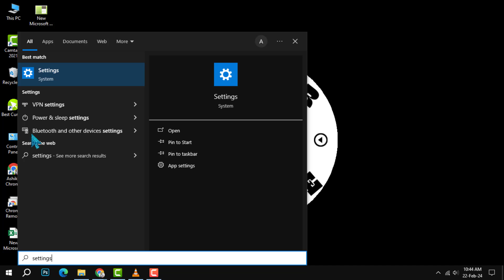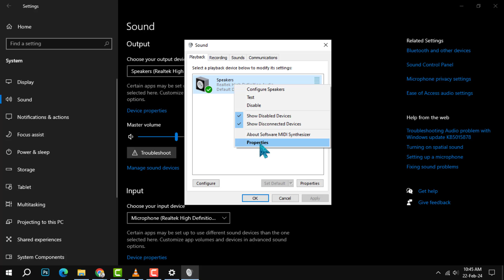How to Turn Off Spatial Audio - Simple and Effective Solution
Do you want to turn off spatial audio on your device? Do you need a simple and effective solution to disable this feature? If yes, then this video is for you. In this video, I will show you how to turn off spatial audio using a few easy steps. You don't need to access any complicated settings or menus. Just follow the steps in this video and you will be able to turn off spatial audio in no time. This method works for any device that supports spatial audio, such as iPhones, iPads, AirPods, and Macs. Watch this video now and learn how to turn off spatial audio with ease.

- How to disable spatial audio
- How to deactivate spatial audio
- How to stop spatial audio
- How to turn off 3D audio
- How to turn off Dolby Atmos